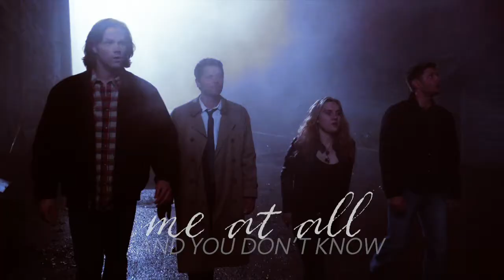Meg & Cas (megstiel) \\ lie lie lie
I'm so happy with how this video turned out! Megstiel is so sweet :)